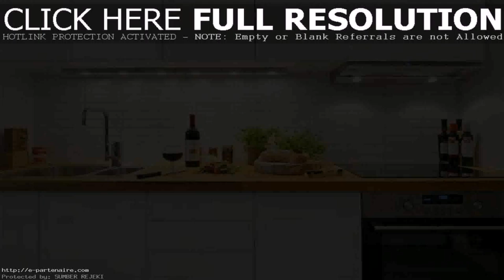Home Interior Design Small Kitchen (see description)